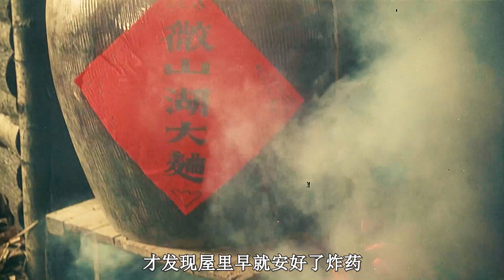經典抗日佳作，其演員陣容太過強大，連李云龍都只能演漢奸